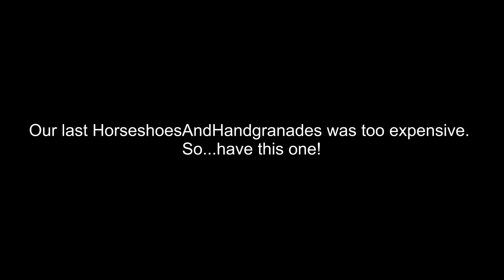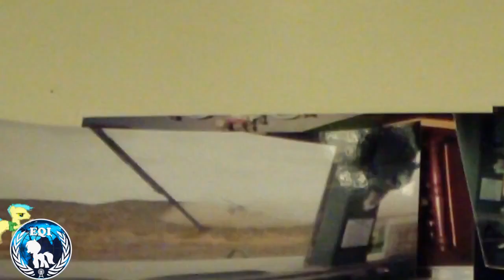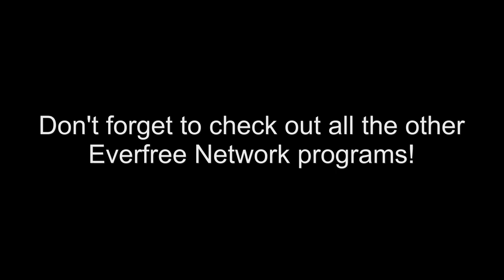Equestria Inquirer #50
eqi.everfree.net
Written Issue:

Joe Stevens book!